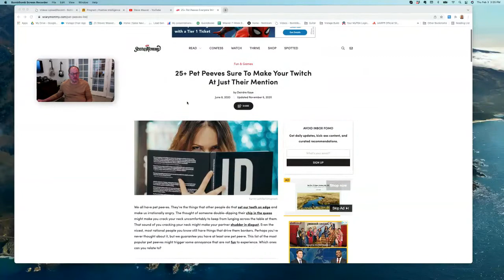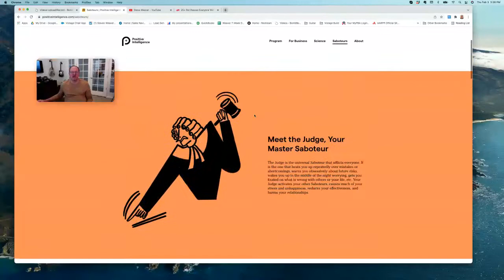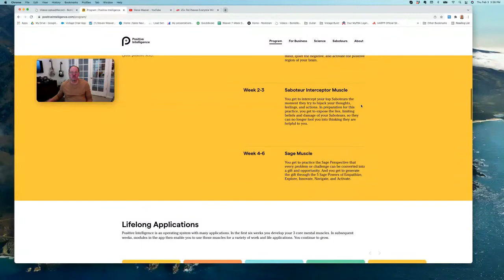MYOB Pet Peeves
Pet peeves are really a great warning sign that we are judging others.  Take a look.